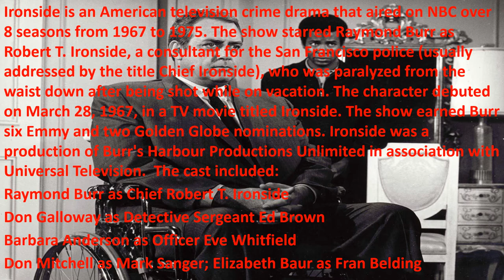Rod TV65 "Wow!!! I Remember" Ironside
Rod -TV65 "Wow!!! I Remember" presents "Ironside".  Ironside is an American television crime drama that aired on NBC over 8 seasons from 1967 to 1975. The show starred Raymond Burr as Robert T. Ironside, a consultant for the San Francisco police (usually addressed by the title Chief Ironside), who was paralyzed from the waist down after being shot while on vacation. The character debuted on March 28, 1967, in a TV movie titled Ironside. The show earned Burr six Emmy and two Golden Globe nominations. Ironside was a production of Burr's Harbour Productions Unlimited in association with Universal Television.  The cast included:
Raymond Burr as Chief Robert T. Ironside
Don Galloway as Detective Sergeant Ed Brown
Barbara Anderson as Officer Eve Whitfield
Don Mitchell as Mark Sanger; Elizabeth Baur as Fran Belding